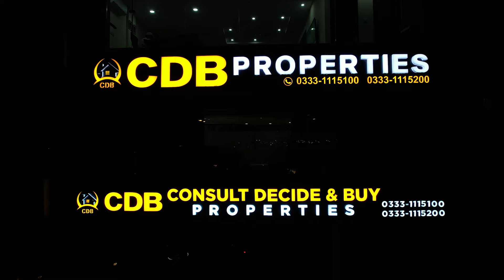Bahria Town | New Deal | Bahria Kids Hub | October 2024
↪ District One
↪ Lahore Smart City
↪ Lake City
↪ Al-Kabir Town
↪ Alnoor Orchard
↪ New Lahore City
↪ Zaitoon City
↪ BEMC